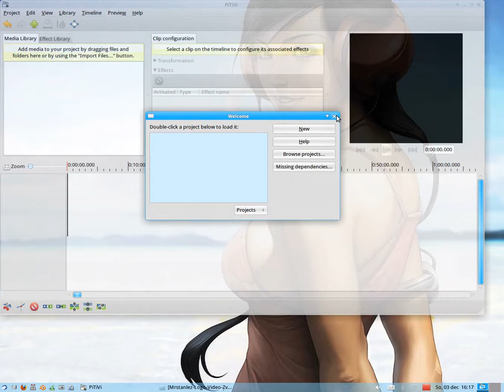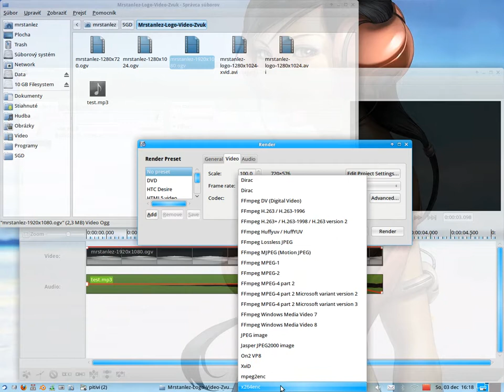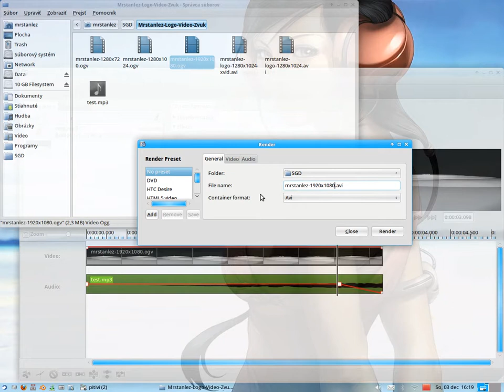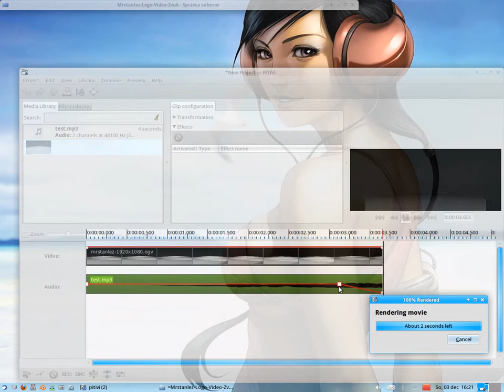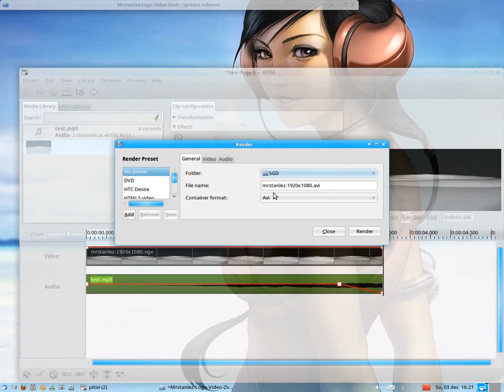Linux-xubuntu-11.10-program-pitivi-how-to-make-xvid-video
OS: Linux Xubuntu 11.10, xfce - free OS open-source / zadarmo operačný systém
Program: Video Editor PiTiVi or pitivi - free open-source / zadarmo strihací program
Pitivi can render movies into: FLV or H263+, AVI, H264 or X264, MP4 MPG1, MPG2 ...
Render time to the xvid, 1920 x 1080 HD = 1 min without screencast gtkrecordmyvideo
Render time to the xvid, 1920 x 1080 HD = 3,5 min with screencast gtkrecordmyvideo